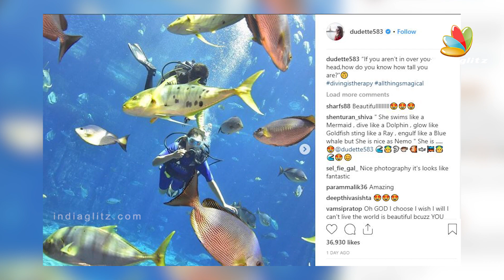Fans Slam Trisha for Kissing a Dolphin | Hot Tamil Cinema News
Trisha took to her social media pages and posted a picture with a dolphin in a swimming pool, but that didn’t go down too well with few netizens. Many fans felt that dolphins need to be in an aquarium and not in a pool. Few also were quite critical of it and said that she doesn’t deserve to be the ambassador for UNICEF, a title she was conferred recently.